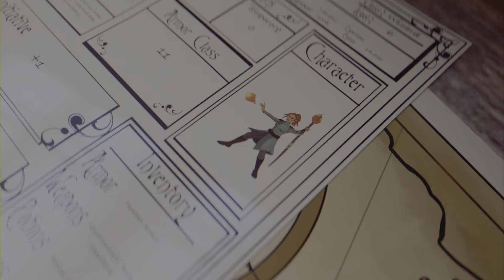Dragon's Dogma 2-The Nameless Village